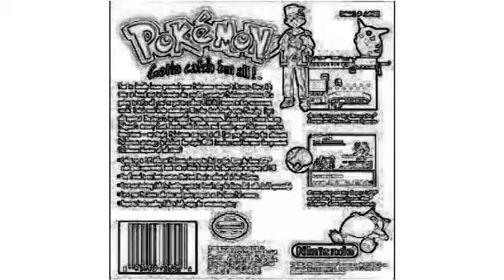Free past pokemon blue version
With my games I past them that's all